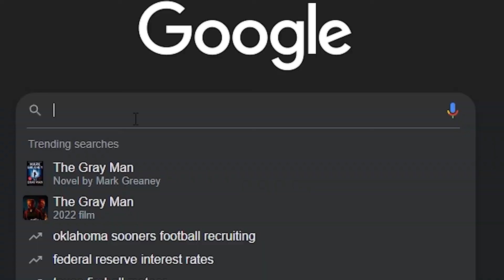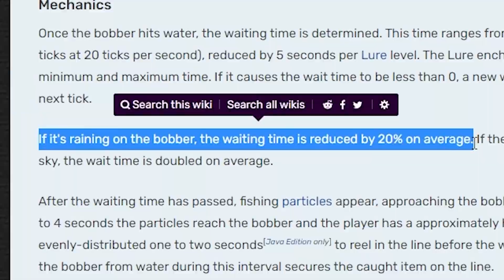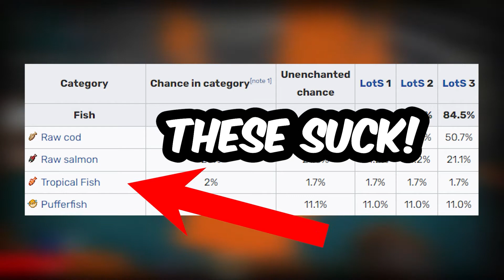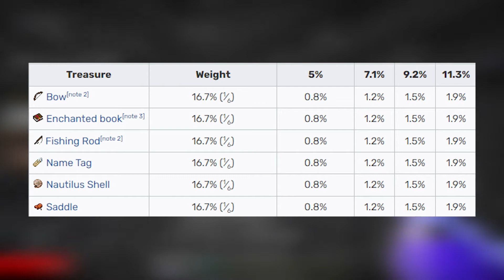This Mechanic Breaks Minecraft...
Today, I give you the top 5 reasons you should be using this mechanic more! I is amazingly underused. I do not think the Minecraft community is ready for this video.